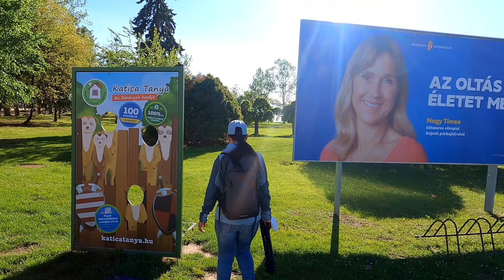UNGARN DER HAFEN IN BALATONFÖLDVÁR PLATTENSEE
In diesem Video zeigen wir Ihnen den Hafen von Balatonföldvár am Südufer des Plattensees. Ein Besuch im Hafen ist in allen Jahreszeiten ein schönes Erlebnis.